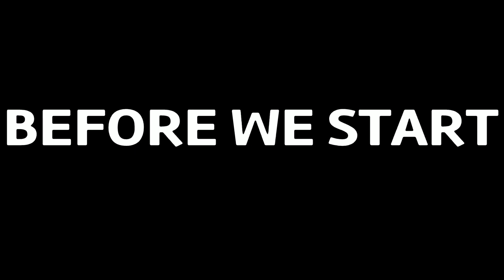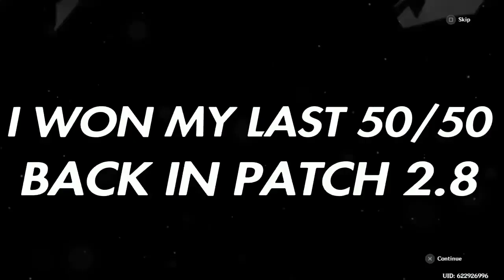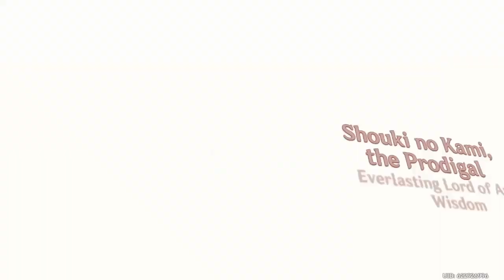Man Did I Have An Insanely LUCKY YEAR! Account Showcase! 🥳2ND YEAR ANNIVERSARY🥳!| Genshin Impact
Sorry the video is large af I just wanted to get something out that I didn't properly do in my 1st year genshin Impact. From Patch 2.5 To Patch 3.5 this time period is a 9 patch difference and a lot of stuff happened in that time. I'm very fortunate for my account so far and hope there are more good things to come of this 2nd year of genshin Impact.